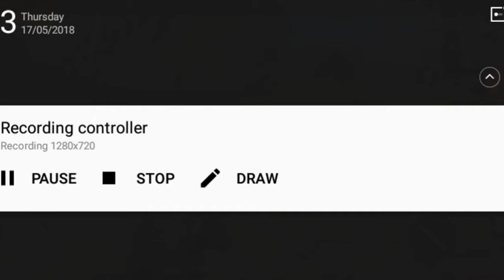NEW MAP IN PUBG , MIRAMAR : DESERT MAP AND KNOW MORE IN THIS VIDEO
Hlo I am kkb and this time I am showing about miramar Map in pubg

New vehicles

New suit

New guns

And more